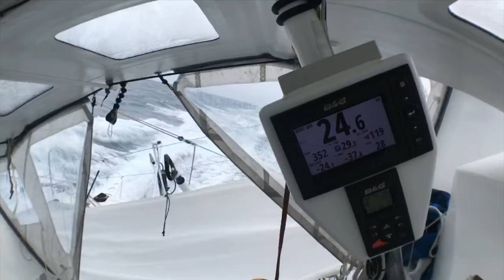Week 12 - Vendée Globe 2016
Ocean Masters est  le nom du Championnat du Monde de la classe IMOCA.  Le titre de champion du Monde est décerné tous les deux ans.
Le Championnat du Monde « Ocean Masters » inclut la totalité du programme d'événements auxquels participe la classe IMOCA, y compris les deux courses autour du monde, le Vendée Globe et la Barcelona World Race, et plusieurs courses océaniques telles que la Route du Rhum, la Transat Jacques Vabre, NewYork-Vendée, Saint-Barth Port La Forêt et la Rolex Fastnet.
Le championnat Ocean Masters est géré par la société Open Sports Management (OSM).